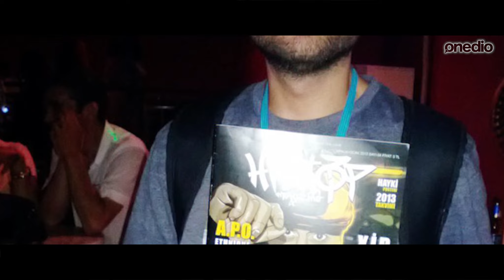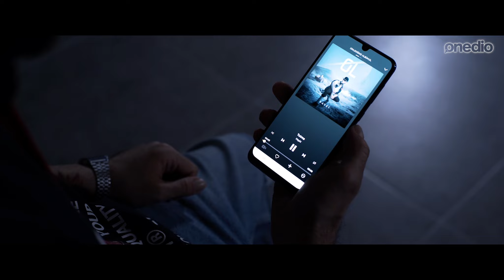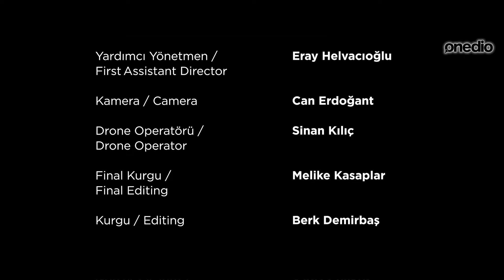Geldiğim Yer: Hayki “Hep kenarda dışarda duran çocuktum. Hala Öyleyim!”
Türkiye’nin ilk otobiyografik rap belgesel serisi Geldiğim Yer'de Hayki rap müzikle tanışma öyküsünü, şehrinin sokaklarını, geldiği yeri anlatıyor!